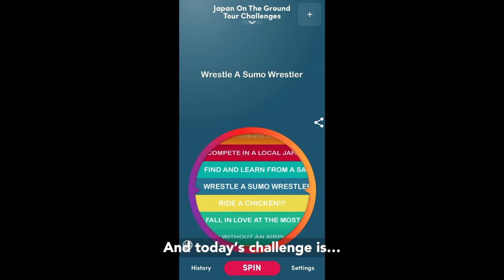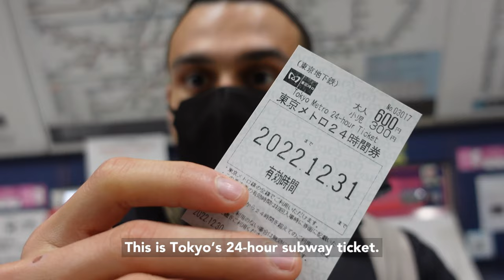I Tried Sushi Pizza In Japan’s Most Splendid Temple Town, (Nikko, Japan Travel Vlog)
As the Japanese saying goes, “Never say splendid until you’ve see. Nikko.” Nikko, a small town 150 km north of Tokyo is famous for being the home of several beautiful famous shrines surrounded by lush pine forest. Most notable of these shrines is the Toshogu Shrine which was built in dedication to the founder of the Tokugawa Shogunate.

It was here in Japan’s most splendid temple town that I tried sushi pizza. This was the first stop of my Japan On The Ground Tour, in which I complete a random travel challenge at several destinations around Japan. My challenge in Nikko was to find or create sushi pizza. Check out the video to find out how exactly I was able to complete this challenge.

Make your daily decisions and determine your own travel challenges by using the Daily Decision Wheel

Chapters
0:00 Intro
0:39 My Travel Challenge
1:03 Shinkyo Bridge
1:41 Futarasan-jinja Shrine
2:36 Toshogu Shrine
3:54 Sushi Pizza Challenge
7:05 Taiyu-in Temple Hall
7:51 Kanmangafuchi Abyss
8:31 Final Reflections on Nikko
9:26 Previewing The Next Episode